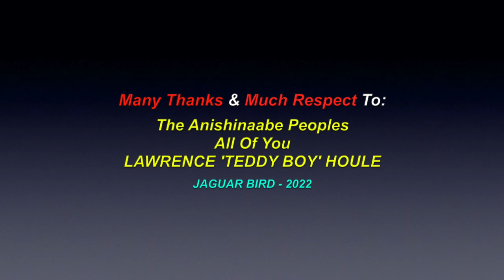Jingle Bells: *Sung In Anishinaabe - Lawrence 'Teddy Boy' Houle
This is a video for the song: "Jingle Bells", sung in the Ojibway-Anishinaabe language, by Lawrence 'Teddy Boy' Houle. There are also videos in this channel for many more North, South & Central American Tribes & First Nations, Chiefs, Residential Schools,  Elders, Historical Events, Indigenous Concerns, Quotes, Environmental Youth Activists.. and much more.

Many Thanks & Much Respect To: The Anishinaabe Peoples..; All Of You..; LAWRENCE 'TEDDY BOY' HOULE.. and to all the other brothers and sisters who have contributed to this video with photos and/or, in any other way.

"Minobii Niibaa-Anama'e-Giizhigad!"